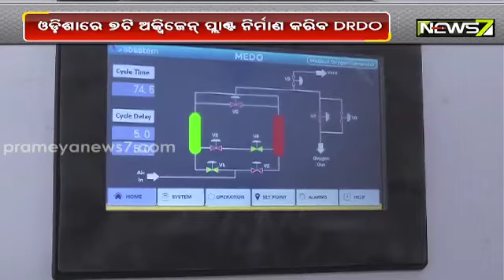ଓଡ଼ିଶାରେ ୭ଟି ଅକ୍ସିଜେନ୍ ପ୍ଲାଣ୍ଟ୍ ନିର୍ମାଣ କରିବ ଡିଆରଡିଓ